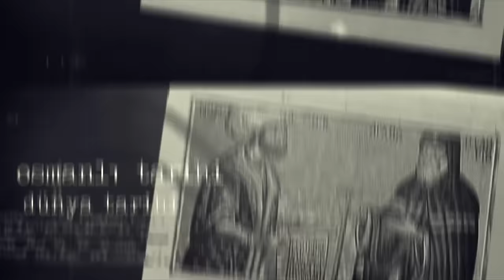Dr. Evrim Binbaş ile Timurlu İran’ında Entelektüel Ağlar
Moğol istilası sonrası entelektüel canlanma nasıl başladı? Timurlu devri entelektüellerinin siyasi faaliyetleri nelerdi?

Kültür & Tarih Sohbetleri’nde Cengiz Özdemir ve Ozan Sağsöz’ün konukları Dr. Evrim Binbaş.

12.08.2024